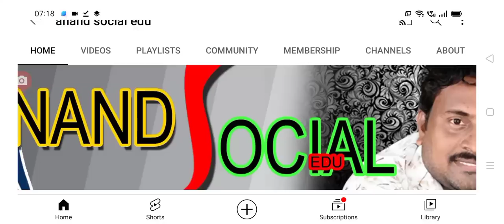అమ్మఒడి మూడో విడత 13000 ఇంకా రాలేదా jagananna amma vodi amount released.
hello everyone today update is AP government announced that jagananna Amma vodi scheme released .@anandsocialedu